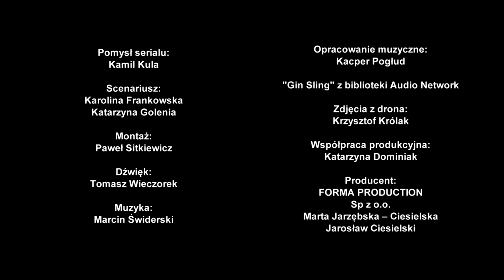ZostańWdomu odcinek 10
Odcinek 10
"Gen po tatusiu"

Występują:
Marta Żmuda Trzebiatowska
Małgorzata Kożuchowska
Ewa Kasprzyk

Pomysł serialu: Kamil Kula
Scenariusz: Karolina Frankowska, Katarzyna Golenia
Montaż: Paweł Sitkiewicz
Dźwięk: Tomasz Wieczorek
Opracowanie muzyczne: Kacper Pogłud
Muzyka: Marcin Świderski
"Gin Sling" z biblioteki Audio Network.
Zdjęcia z drona: Krzysztof Królak
Współpraca producencka: Katarzyna Dominiak

Producent: FORMA PRODUCTION Sp z o.o.
Marta Jarzębska – Ciesielska, Jarosław Ciesielski

Opis odcinka:
Mama Agaty i Beaty ma wrażenie, że starsza córka wygląda na zbyt zmęczoną jak na osobę, która „ma wolne”, czyli nie musi chodzić do pracy. Agatka ma niezły ubaw z powodu złości starszej siostry usiłującej wytłumaczyć, że siedzi w domu, ale wcale nie ma urlopu! Beata kieruje więc uwagę ich mamy na Agatę, by może ta z nią zamieszkała...

Premiera kolejnego odcinka serialu w każdy piątek o 21:00.

Opis serialu:
Bohaterami ZostańWdomu są Agata i Jacek, sąsiedzi z apartamentowca w Warszawie. Do tej pory, nawet nie znali swoich imion. Mijali się w windzie, na parkingu. Teraz starają się odnaleźć w nowej sytuacji – gdzie z dnia na dzień koronawirus przewrócił ich życie o 180 stopni. Mają te same obawy, co wszyscy. Stresują się brakiem pracy, kasy – przyszłością. Ich przyjaźń zaczyna się i przebiega w rytmie domowego odcięcia czyli online. Razem z Agatą i Jackiem poznajemy ich znajomych, rodzinę. Na naszych oczach początkowo obcy sobie ludzie stają się dla siebie wsparciem – bo razem zawsze raźniej. Pokazujemy, że nie musimy być sami – ekrany tabletów, laptopów, komórek są naszym oknem na innych i na świat.